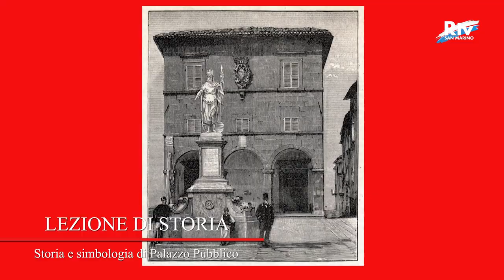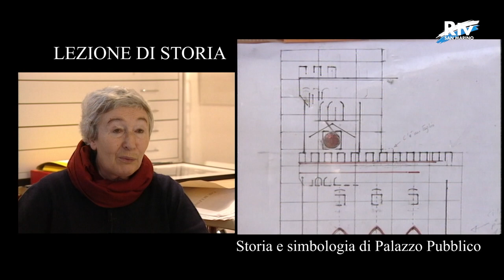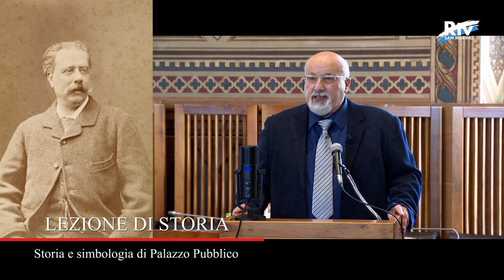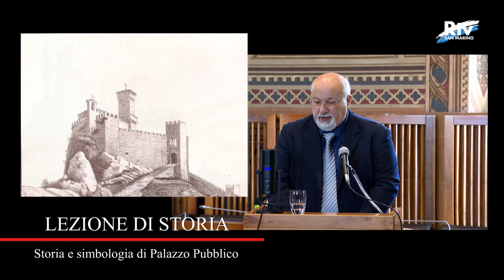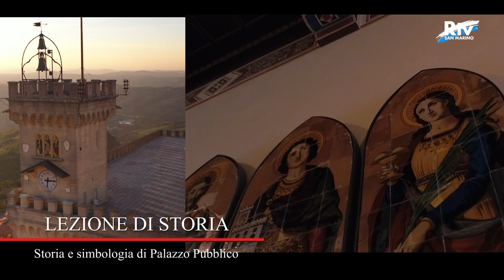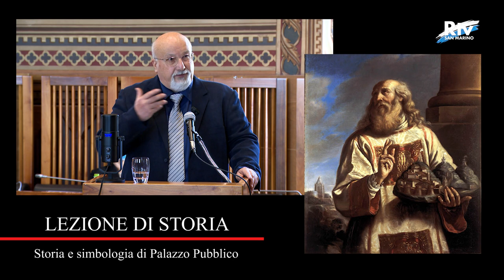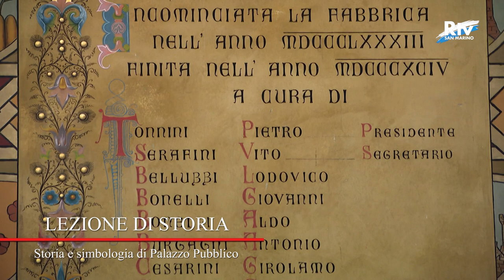Storia e simbologia di Palazzo Pubblico - Dissertazione di Verter Casali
L'iniziativa, avvenuta il 29 dicembre 2020, è stata promossa dai Capitani Reggenti e dalla Segreteria di Stato per l’Istruzione e la Cultura. Il professor Verter Casali, cultore ed esperto della storia e delle Istituzioni sammarinesi, ha approfondito la storia e la simbologia di Palazzo Pubblico.